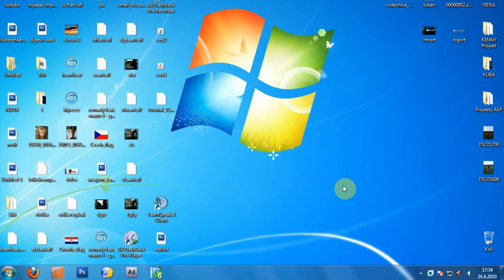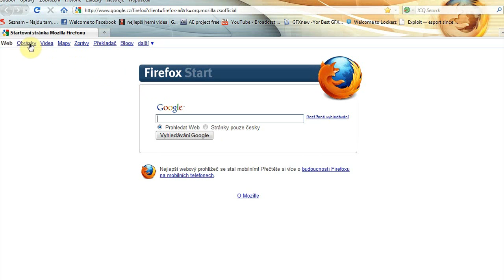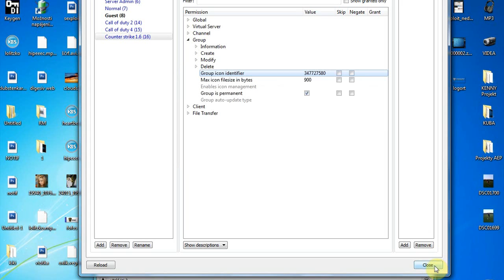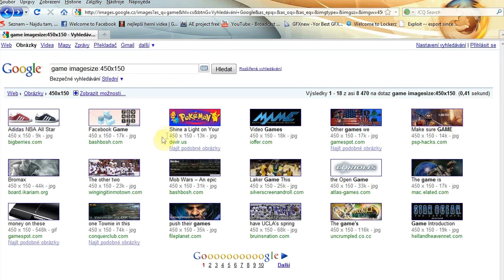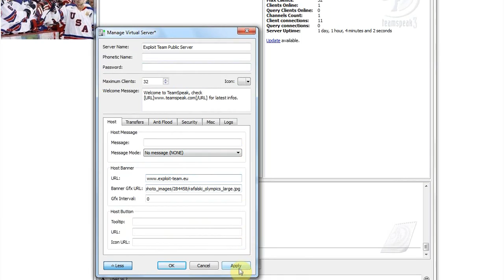Teamspeak 3 icons tutorial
New risentalent and exploit tutorial , how to change icons in teamspeak 3 .

By oxaLis